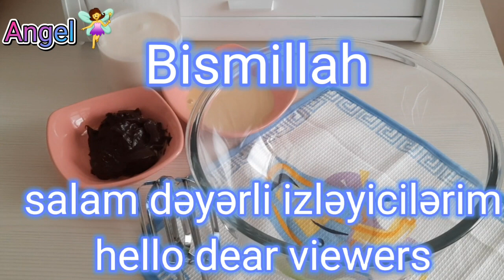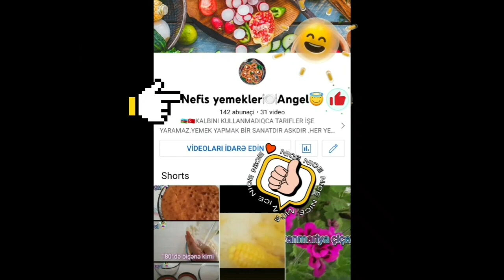5 dəqiqədə şokoladlı dondurma😳İce cream🍦Mükəmməl dondurma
Dondurma
Terkibi:
300 qr qaymaq.
2 qaşıq malako.
2 qaşıq şokolad.